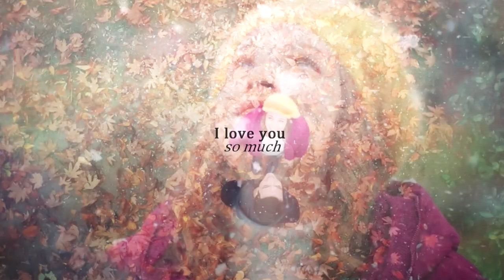「 WHERE'S MY LOVE 」| Mahir & Cihan [bir litre gözyaşı]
INFO

program: svp 13
song: SYML - Where's my love
TV show: bir litre gözyaşı | a litre of tears